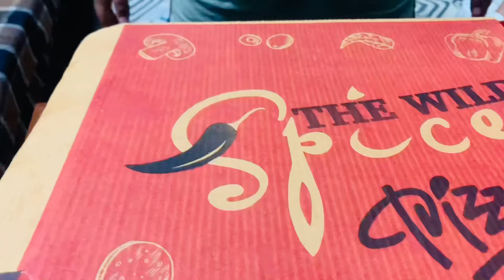Aise pali bar hua sabki hakikat samne aagi ? Karna kuch tha or kya kar dy ? Sabki jaib khali karwa d